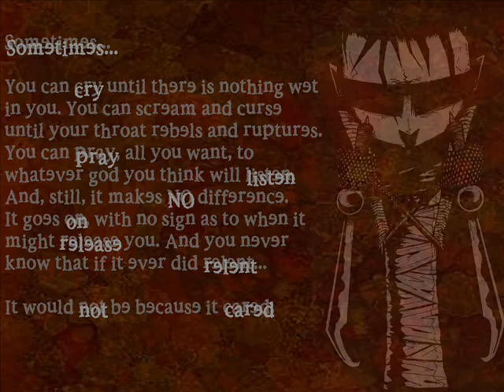Alesana- The Thespain-lyrics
I made this at random...Enjoy!! Lyrics: (Baby) why are you doing this to me
(Sweetheart) Are those your eyes staring straight back at me
(Angel) I see your smile everywhere
(Darling, stop)

Night falls and I'm running in circles
I'm being chased by my imagination

Tell me I'm forgiven say you'll always be mine
Say that everything is over, tell me I'm fine
No one deserves to live like this!

I touch your lips and stare in your eyes
You smile and it makes me fly
You are the reason my heart beats
Tonight it's just you and me

Night as dark as my thoughts sets the scene for my return
Lightning nips at my heels as I race home
Wearily I stagger towards the song of her pale voice
Demons jeer my attempt to be free

Tonight its just you and me

Windows cast her gentle reflection
Her somber silhouette dances for me
Dear God, it's her

Look at you, you miserable fool
Get off your knees, your prayers fall upon deaf ears
Gods turned his back on you, heavens gates are shut
And now you're knocking on the devils door

Ive been expecting you for some time, sir
I'm the one who pulls on all the strings, son
You're lucky I don't kill you where you stand

Tonight I raise my glass for I know its time to move on
(this can't be real. there's nothing left)
My patience will not last, tomorrow I will be gone
(all hope has failed. Ive lost my soul)